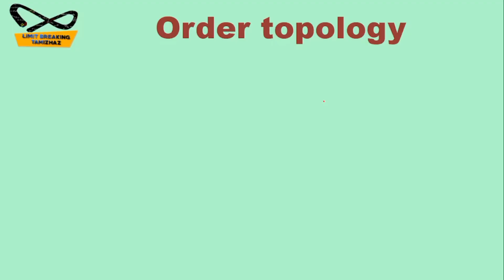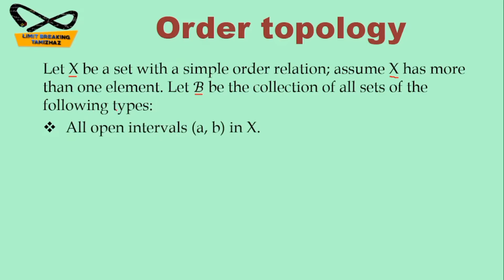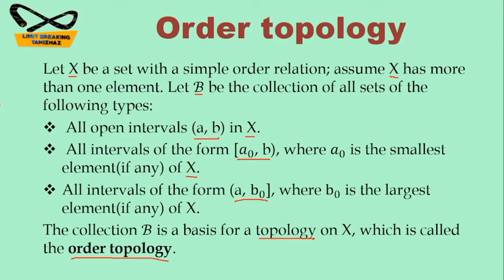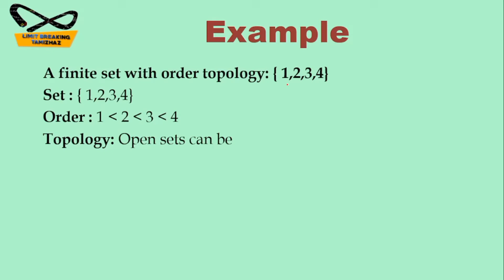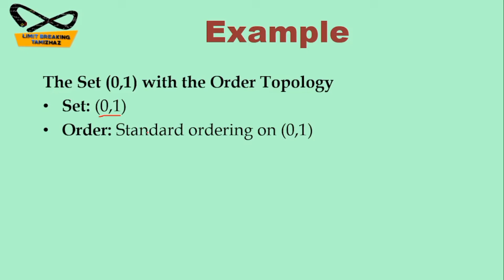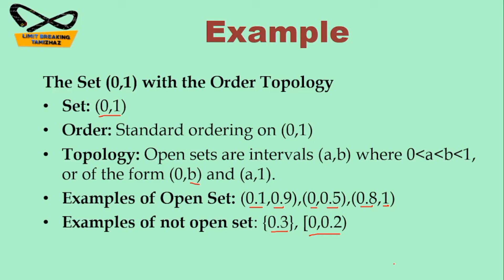Order topology | Definition with examples | Tamil explanation | Limit breaking tamizhaz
Tutor: T.RASIKA

Subject : Topology

Topic :  Order topology

In this video we have discussed about Order topology definition  in topology  for competitive exams like CSIR NET, SET, TRB Polytechnic, PG TRB etc.